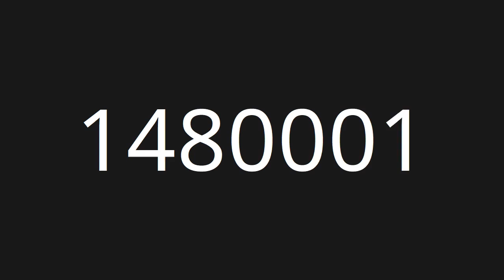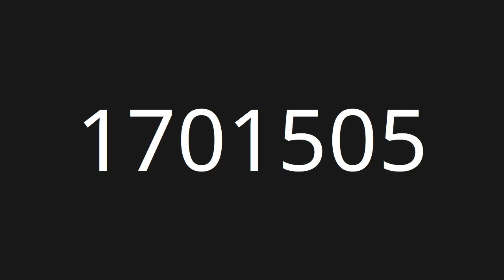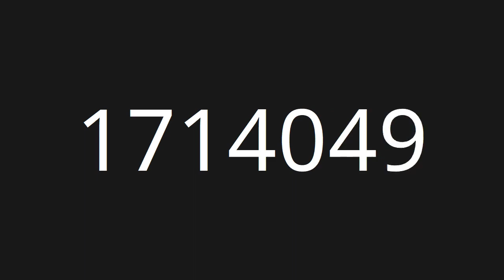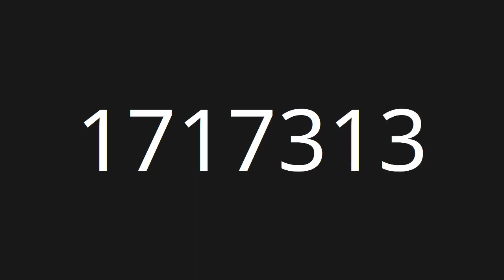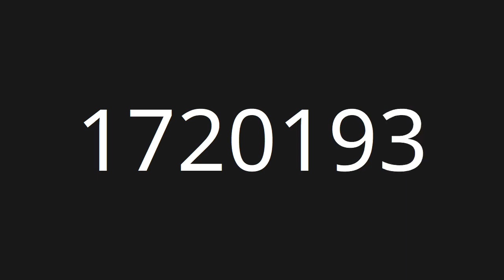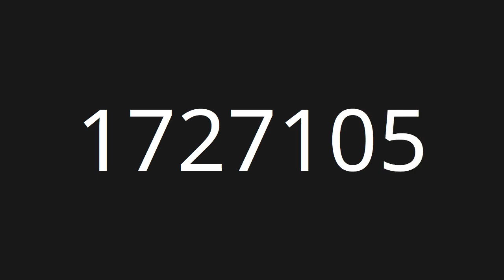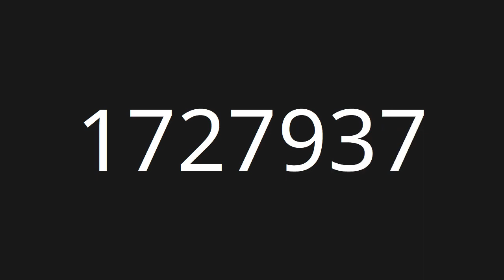Count 1,296,001 to 1,728,000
Countup numbers from 1,296,001 to 1,728,000

Clouds - Huma-Huma